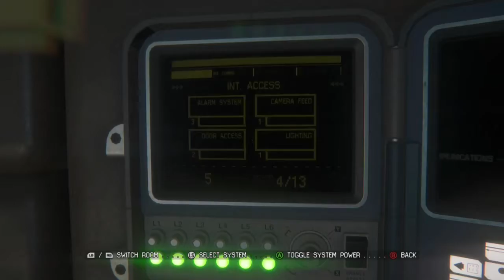ALIENS EVERYWHERE!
ALIENS